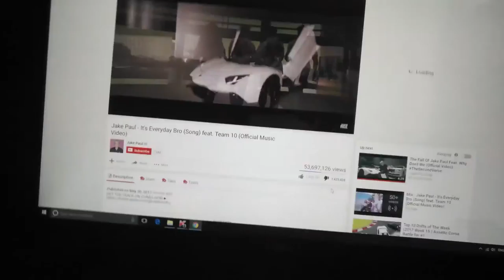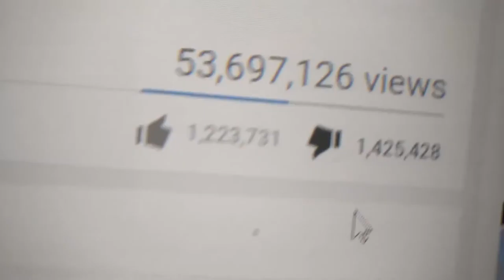I LIKE HOW PEWDIEPIE ROASTS***(( JAKE PAUL)))***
jake paul got rosted by PewDiePie damn man its mind blast pewdiepie is realy funny and powerful i wonder why jake paul talking
about PewDiePie and he is steel 7m subs hey JP beat markiplier or JACK SPADICY and then we talk or even beat vannos

Jake Paul - It's Everyday Bro (Song) feat. Team 10 (Official Music Video)